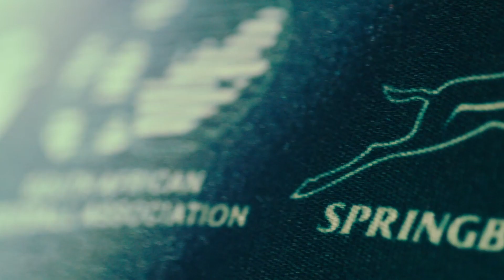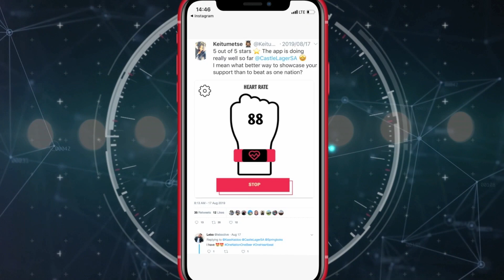CASTLE LAGER HEARTBEAT OF THE NATION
CCO: Matthew Barnes, Pete Case
ECD: Molefi Thuto, Peter Little?
CD: Gregory King, Terry Mckenna, Nashville Mangofa
Art Director: Natasha Fourie, Jayson Dicks
Writer: Katherine Glover, Ryan Whitelaw
Designers: Amori Gerber, Kiera Pandaram, Delisa Govender, Meera Karsan
Animator: Kevin Hocking, Thato Simelane, Rowa Zheng
Agency Producer: Debbie Danhausser, Helen D’hotman
Account Manager: Brandon Schimper, Sandra Stacey
Client: Vaughan Croeser, Candice Van den Bosch, Kudzi Mathabire
Production Company: The Fort
Producer: Craig February
Director: Amr Singh
Sound Engineer: Myles McDonald
Strategy: Gabi Bernstein
App Development: FanMode
Socila Media/Community Management: Cerebro